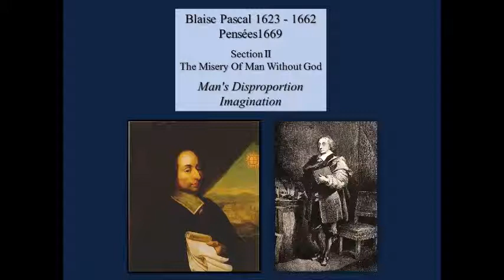Pascal on Man's Disproportion and Imagination 1669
Pascal's Pensées ("Thoughts") were published in 1669, he lived from 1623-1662. This a librivox reading of two of his sections on The Misery of Man Without God.